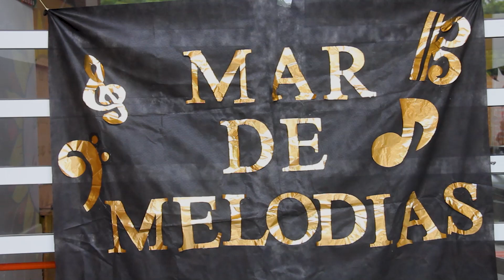Concierto de “Mar de Melodías”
El Coro y la Orquesta Infanto Juvenil de La Costa brindaron un concierto a modo de cierre anual para toda la comunidad. La agrupación desarrolla su propuesta musical y pedagógica en el marco del programa de coros y orquestas bonaerenses.